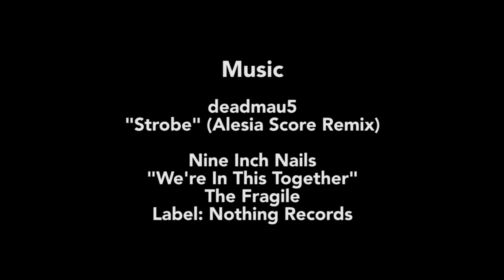College Hockey All-Access: Ferris State Bulldogs at University of Michigan Wolverines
In the 4th edition of Bulldogs Unleashed, the 4th ranked (6th as of this posting) Bulldogs travel to Ann Arbor to take on the 3rd ranked Wolverines in what will be considered to be a matchup of monumental proportions.

Shot and Edited by Michael A. Corn
Produced by Michael A. Corn

Special Thanks to:
University of Michigan Athletic Department
Fox Sports Detroit
ESPN
Luke Edington

Nine Inch Nails - We're In This Together Now